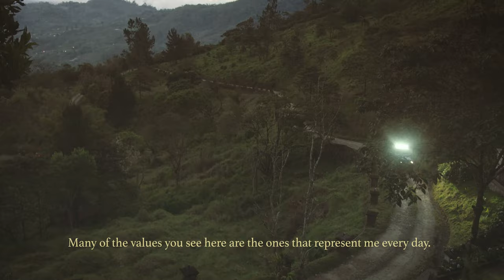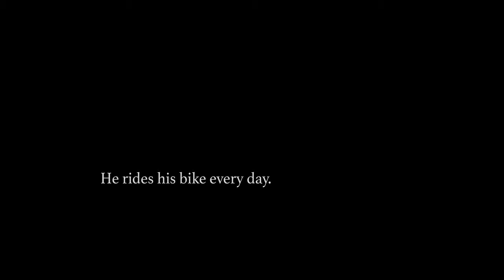ROLE MODELS: A Cycling Inspiration Series | EP05: Sebastian Bolanos